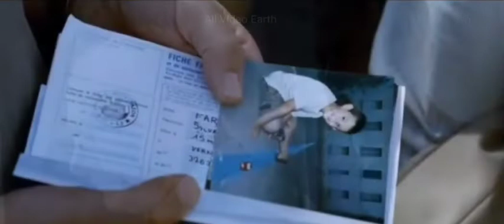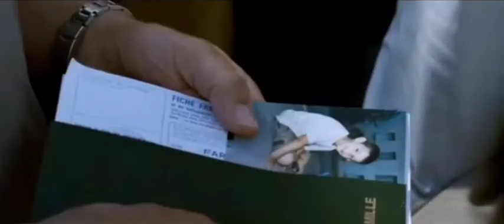They Came Back Movie Explain In Bangla|Survival|Thriller|The World Of Keya। All Video Earth 🔥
They Came Back Movie Explain In Bangla
American Movie
Sci-fi Movie
Hollywood movie in bangla
adventure movie
মুভির গল্প
fantasy movie
zombie movie
zombie
movie explained
korean movie explained in bangla
horror movie
Cinemar Jagat

Dead people emerge from their graves and reunite with loved ones in a provincial city.

Release date: October 27, 2004 (France)

Director: Robin Campillo

Casting directors: Constance Demontoy, Brigitte Moidon

Cinematography: Jeanne Lapoirie

Costume design: Agnès Falque

Distributed by: Haut et Court

movie explained
random video channel
cinemar golpo
movie explain
sci-fi movie
cinemar jagat
cinema explained in bangla
horror movie
cinemar
review in bangla
review in bengali
movie in bangla
movie review
thriller
মুভির গল্প
movie explanation
bangla
movie revirw in bangla
cinemar duniya
hollywood movie explain
explanation
asd story
hollywood
zombie
zombie movie
fantasy movie
movie bangla
adventure movie
american movie
bangla explanation
hollywood in bnegali
ending explained
bangla cimema
review
movie explanation in bangla
cinema jagat
new movie explain
full move explanation
crime thriller movie explained in bangla
সিনেমা সংক্ষেপ
in bengali
korean movie
science fiction
jagat
full story
in bangla
afnan cottage
movies story
movie
মুভি রিভিউ
হলিউড সিনেমা
horror movie explain
golpo
film
hollywood movie explained
explained
plabon world
in
bollywood
movie story
hollywood movie explained
explained
plabon world
in
bollywood
movie story
chainese drama
a to z movie explain
korian drama
horror
korian
si fi
south suspense thriller movies
hollywood in bengali
new all movie explained in bangla
vut
ভুতের মুভি
best thriller movie explainer
knox asraf
rupali pordar golpo
ending explain
scifi
telugu movie explained in bagnla
brahmastra movie in bangla
malayalam movie explain in bangla
bangla movie explained in bangla
movies bangla
full movie explained
story explained in bangla
bengali dubbed
new horror scifi movie
movie golpo
cottage screen
bangla short film
anime zone
or goppo channel
korean thriller movie explained
scifi explain in bangla
nope jordan peele
my missing valentine
rakib rayhan
brahmastra
মুভি
the wall movie explain in bangla
bangla explain
রিভিউ
sci fi horror movie
event horizon movie in bangla
হলিউড মুভি
event horizon 1997 movie explained
i am groot series funny moments
i am groot funny moments in hindi
i am groot funny moments
i am groot full movie in hindi dubbed
i am groot full movie in english
i am groot full movie in hindi
i am groot full movie
i am groot full movie in hindi explained
i am groot movie explained in hindi
i am groot movie explained in bangla
i am groot vin diesel
i am groot episode 1
i am groot trailer
i am groot breakdown
i am groot explained
groot
i am groot
missing valentine
my missing valentine movie
my missing valentine movie recap
my missing valentine ost
my missing valentine korean
my missing valentine explained in bangla
my missing valentine explained
my missing valentine full movie eng sub
my missing valentine full movie watch online
y missing valentine full movie
event horizon explained in bangla
john wick crime world
who is john wick
john wick univers explained
event horizon
cosmic horror movie
john wick parabellum
keanu reeves
john wick universe
korean drama explained in bangla
korean true story movie
সত্য ঘটনা মুভি
or goppo new video